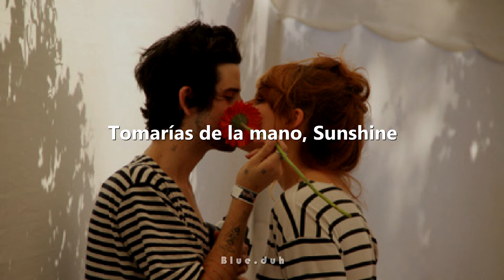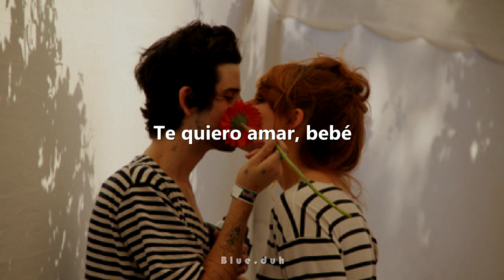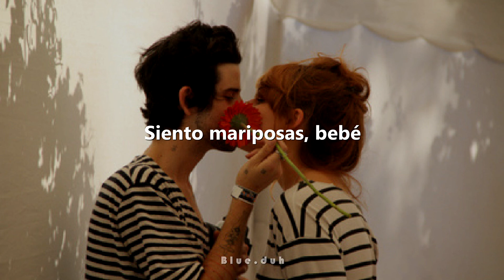Sexy Pigeon - Hold My Hand, Sunshine [ Sub.Español]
H O L D  M Y  H A N D ,  S U N S H I N E

Compartir para más!!  \(ㅇㅅㅇ)/